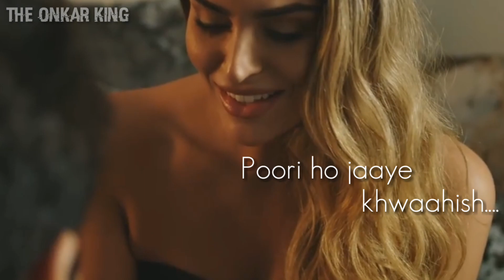Muskil Dil Nu Aaj Samjhana - Baarish || Bilal Saeed || Whatsapp Sad Status HD Video